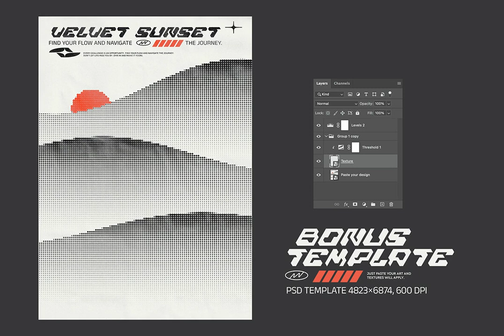96 Wavy Transition Landscapes Stock Graphics Download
Download 96 Wavy Transition Landscapes Stock Graphics

Enter the realm of our modern, monochromatic collection of 96 wavy transition landscapes at YouWorkForThem. Unveiling a fresh perspective on transitions, we offer nuanced patterns from polka dot halftone to stripes, diagonal and vertical lines, and more. Available in both vector and raster formats, these backgrounds are the epitome of simplicity met with elegance.

Explore a treasure trove of bonus, seamless paper textures that serve as a harmonious accompaniment to the transition landscapes and are available in versatile PNG and JPG formats. A versatile addition to your creative arsenal, these wavy landscapes are perfect for motivational posters, social media branding, motion design, packaging, and a myriad of other ventures.

Our collection includes 96 individual EPS[10] files, 96 PNG files, and an array of SVG files tailored to CANVA users. Suppliers of print will relish our high-resolution bonus PSD poster template and an array of paper and plastic textures.

With seamless compatibility, these files can be used with any graphics editing software. SVG and EPS files are compatible with vector editing software like Canva, Figma, Inkscape, Vectornator, while the PSD files are compatible with Adobe Photoshop CS6 or later.